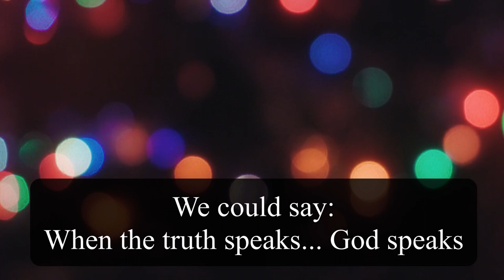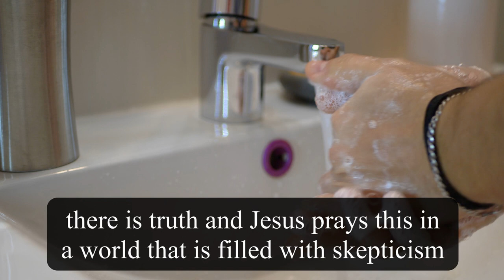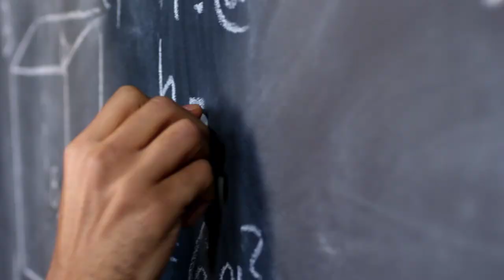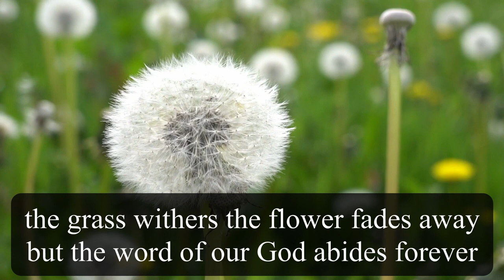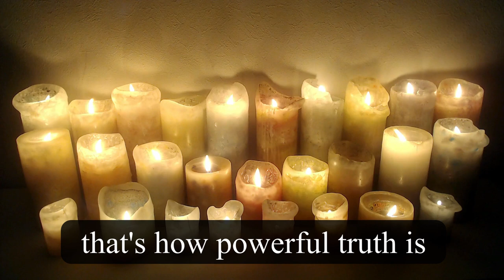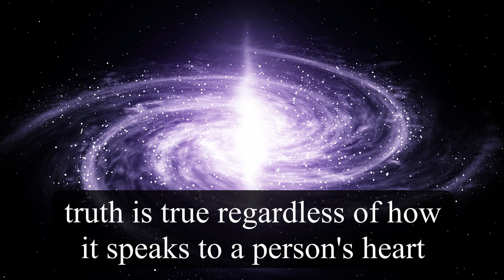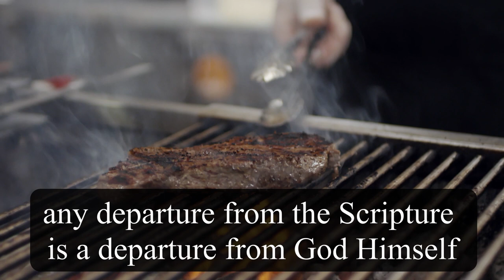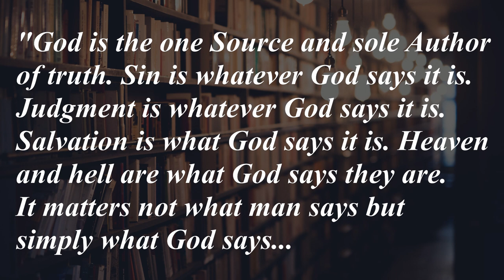Our True God: A Steve Lawson Sermon Jam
to use these music tracks in their videos, that can be published on Youtube, Facebook, Instagram, other
social media, films, presentations, advertisements, video games, podcast, video blogs, television, radio,
cinematic scenes, trailers an more.
I do not allow reselling, creating songs by mixing with lyrics or sharing music with others.